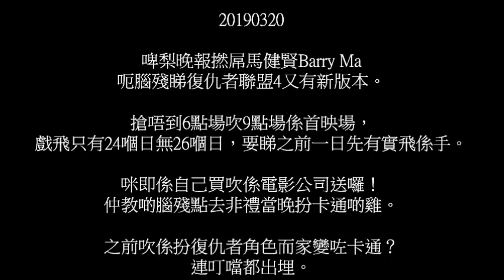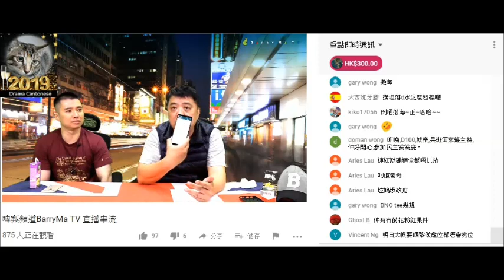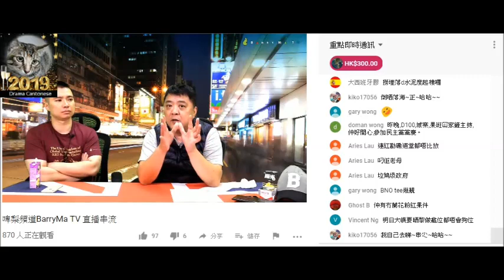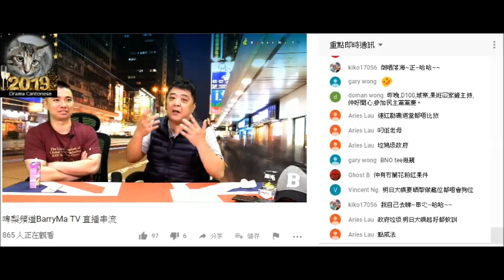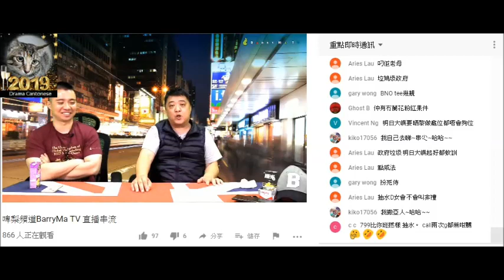20190320 啤梨晚報撚屌馬健賢Barry Ma呃腦殘睇復仇者聯盟4又有新版本。搶唔到6點場吹9點場係首映場，戲飛只有24嗰日無26嗰日，仲要睇之前一日先有實飛係手。咪即係自己買吹係電影公司送囉！